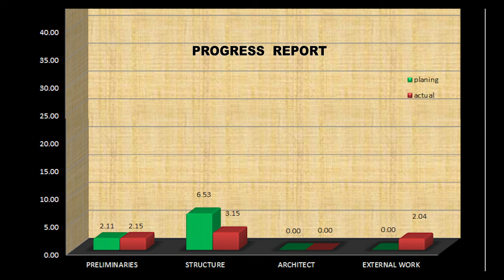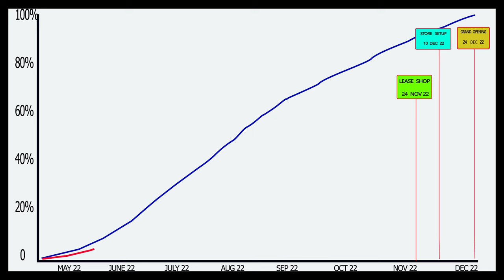HOMEPRO LADKRABANG week.05